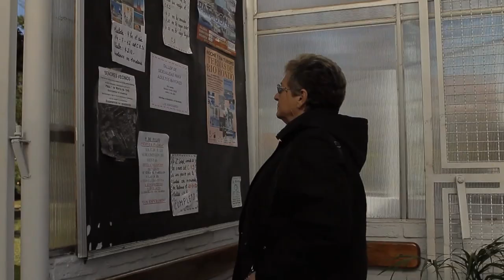El club del deseo | Promo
Canal 22 estrena una serie diseñada y protagonizada por adultos de la tercera edad. Aquí, los personajes asisten a un club para despejar mitos y prejuicios de la sexualidad mientras se revelan las historias de cada uno, así como sus deseos más ocultos.

Estreno: martes 1 de agosto, 21:30 h